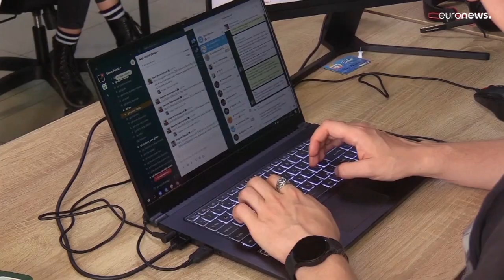Armenia, migliaia di russi arrivano qui perché contro la politica del governo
Secondo il Ministero dell'Economia armeno, circa 150.000 cittadini russi sono entrati in Armenia nel primo trimestre del 2022